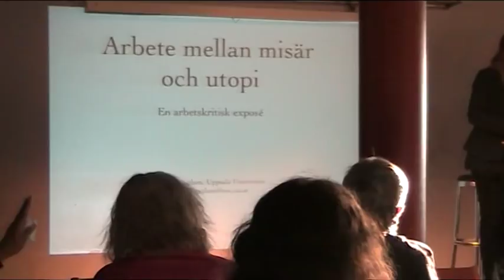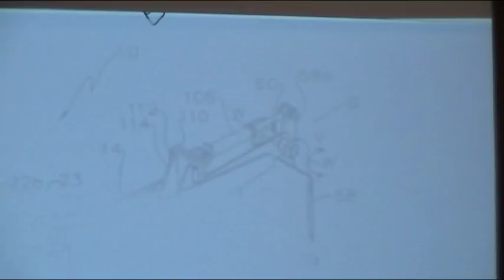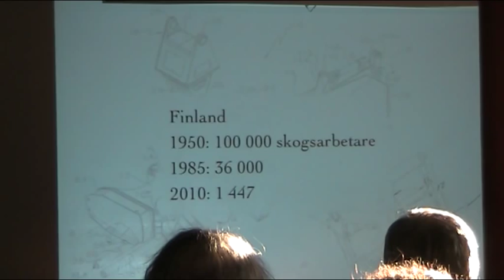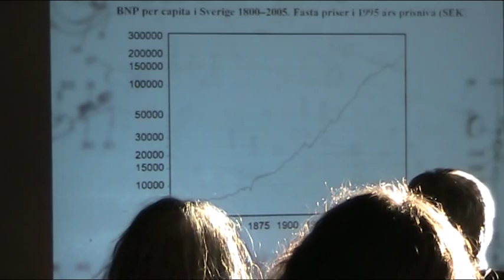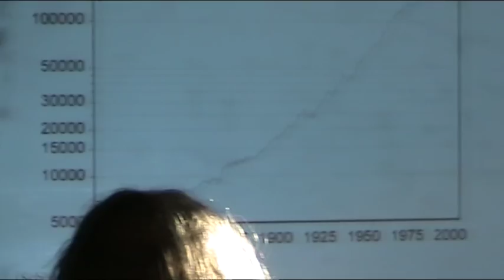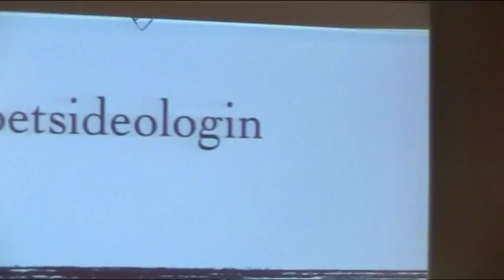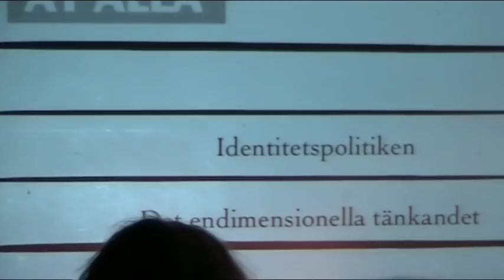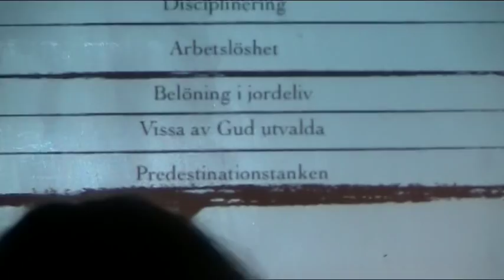Arbete mellan misär och utopi - en arbetskritisk exposé, del 1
Varför arbetar vi så mycket? Bara under 1900-talet har produktivitetsökningarna med teknologins hjälp mångdubblats, ändå har vi arbetat närmast oförändrad mängd de senaste fyrtio åren. Vilka är konsekvenserna av dagens överproduktion? Roland Paulsen redogör för arbetsideologins historiska framväxt och för arbetskritiker som Paul Lafargue, Peter Kropotkin, Herbert Marcuse och André Gorz.

ROLAND PAULSEN sociolog, författare till boken "Arbetssamhället - hur arbetet överlevde teknologin"